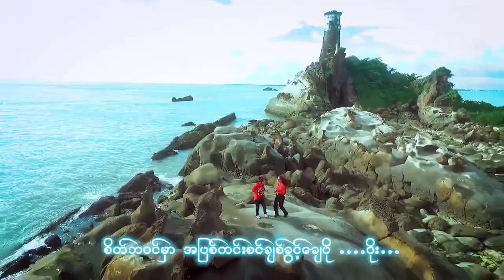မင်းအကြိုက် မင်းသဘော . ရီယာန်ကို . အာမီယာန် (Official Music Video)Rakhine Songs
ARAKANESE SONGS
Song Name - Morn A Khrike Morn Thabaw ( မင်းအကြိုက် မင်းသဘော)
Composer - Master Khin Aung (Touch & Gold)
Singer - Ar Mi Yan, Riyan Ko
Guitar - Win Morn Htwe
Harmony - Myat Htun Thein
KB & Pro - Myo Morn Lay
Director - J Phyo
Photo - Paing Soe
Camera & Edit - Sein Lwin (Shweyotehlwar)
Mixing & Mastering - Myo Morn Lay